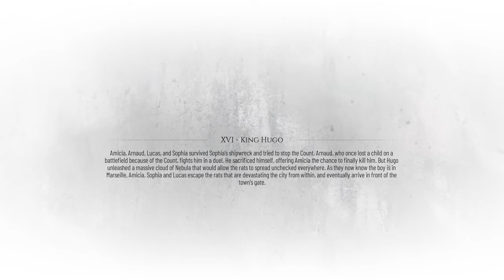A Plague Tale Requiem - Hard Difficulty - Chapter 16 : King Hugo